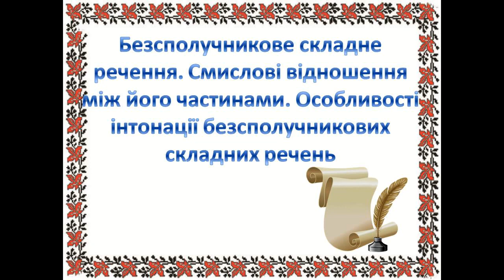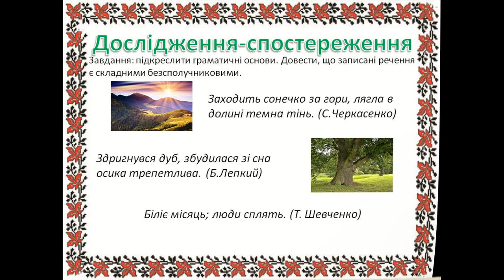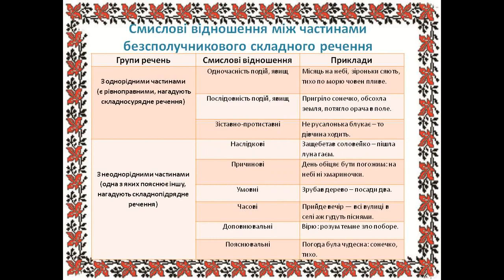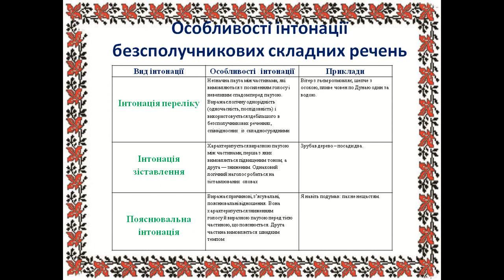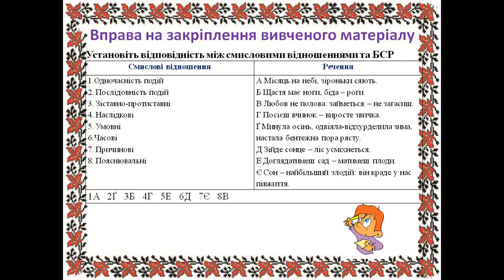Українська мова (9 клас). Безсполучникове складне речення. Вчитель: Грицишина Наталія Володимирівна